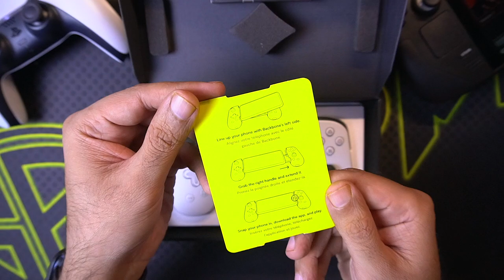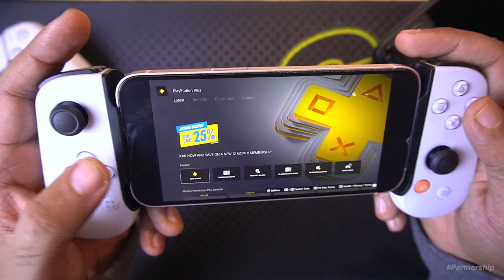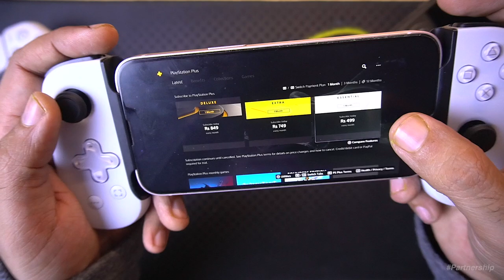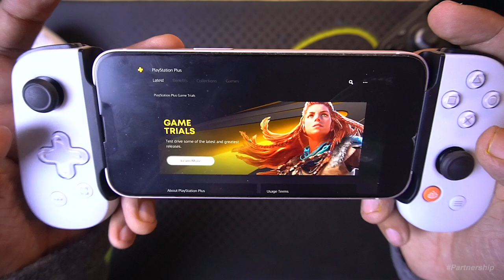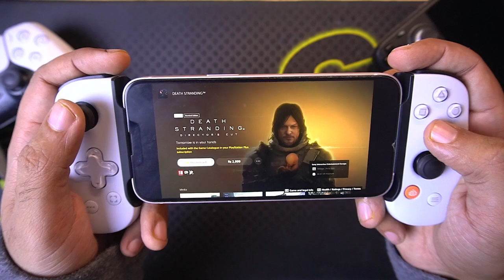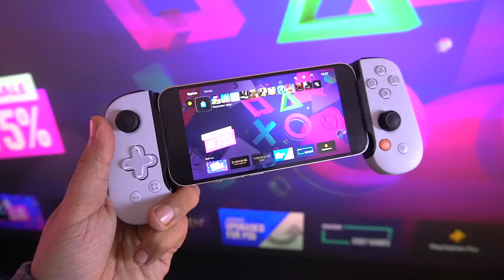Make Your Phone a *PS5 Handheld* Console NOW! ⚡️ BACKBONE ONE Playstation 5 Controller for iPhone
Backbone One PS5 Controller for iPhone - Play PS5 Games on Your Mobile Phone. Best PS5 Accessories for Playstation 5 Handheld Controller with Backbone Controller, Play games on PS5 Portable Console with Backbone One Controller, Playstation 5 Portable Handheld gaming Console with iPhone.

Backbone One PlayStation Edition controller for iPhone has launched a few months ago in select countries. iPhone users can now play PS5 and PS4 games directly on their handsets by connecting the controller to the phone and using the PS Remote Play app. The Backbone One PlayStation Edition controller for iPhone price has been set at $99.99 (roughly Rs. 8,000) in the US and it is available for purchase in Black and White color options.

Watch ALL Previous Top Tech Gadgets Episodes 🔥

In this video, we will be showcasing Best PS5 Accessories, Playstation 5 Accessories and Gadgets that you should buy in 2022